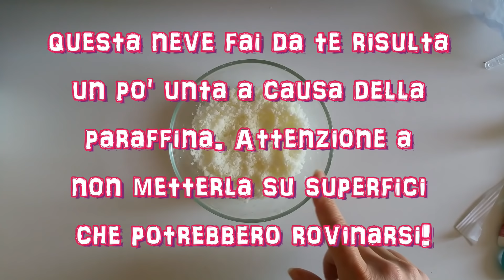NEVE FINTA fai da te, 14 MODI per farla in casa | 14 FAKE SNOW DIY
Cerchi alternative per fare la neve finta fatta in casa per albero di Natale,  presepe, decorazioni natalizie von bicarbonato e schiuma da barba? In questo video-tutorial in italiano trovi la ricetta e altre 13 valide alternative, anche con amido di mais e colla vinilica oppure con sodium polyacrylate (poliacrilato di sodio)!

Per le riprese uso:
👉 Samsung Galaxy Note 4

♥ ♥ ♥ Tutti i miei contenuti sono offerti gratuitamente: che ne dite di aiutarmi a tenere vivo il canale e il blog condividendo i video e i post? ☺ Grazie!  ♥ ♥ ♥

Winter Ride by Twin Musicom (twinmusicom.org)